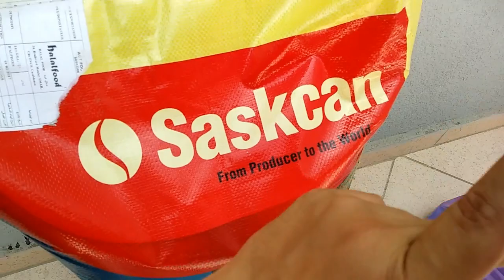مقتنيات هدا الاسبوع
رابط حلقة 11 في 1